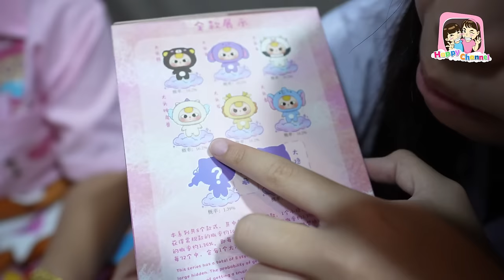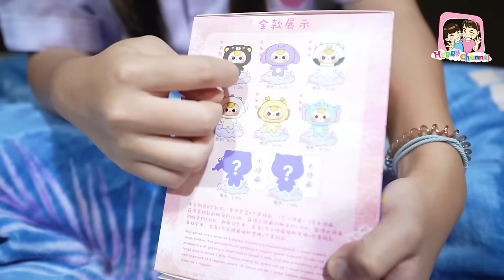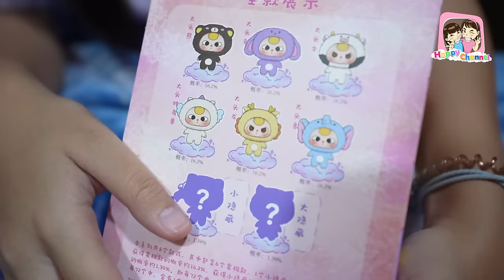เบบี้ทรี หัวโต แกะกล่องสุ่มในเต็นท์ Happy Channel